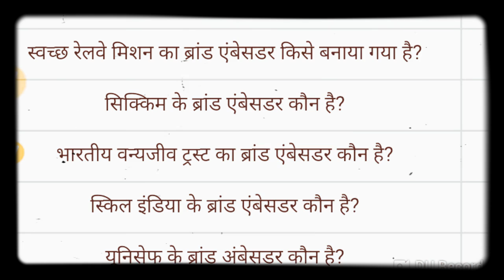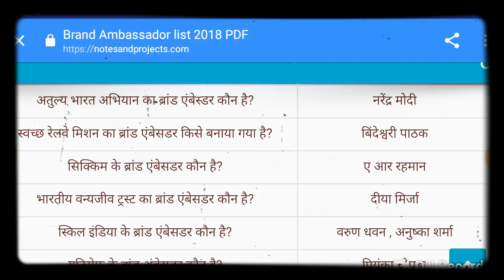Suraj 2018 brand ambassador